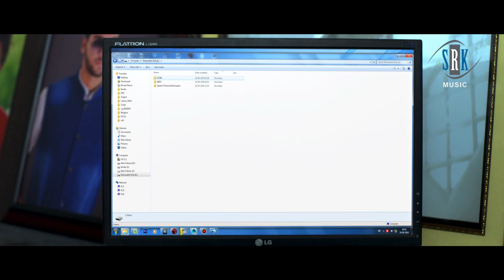HD Video | कांता झा भाई अपने नाम के 2 लगला धंधा चली न दौड़ी | Nirahua Best Comedy